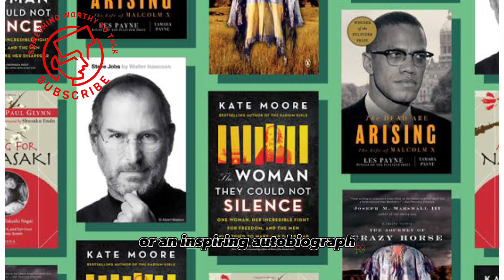Gift ideas for men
Finding the perfect gift for the men in your life can be a challenge, but with some thoughtful ideas, it becomes easier. Whether you're looking for gifts for men or need the best gift for men in 2024, there are plenty of options. From classic gifts for dad to thoughtful gifts for your boyfriend, there’s something for everyone. For those seeking luxury, there are luxury gifts for men that can add a special touch. If you’re planning ahead, a gift guide for men 2024 will help you stay on trend with unique presents. Whether it’s a gift for your brother, holiday gifts for him, or the best gifts for your boyfriend, you can find personalized options that show how much you care. If you're working with a budget, there are even great gift ideas for boyfriend under 500, ensuring you find something memorable without breaking the bank.